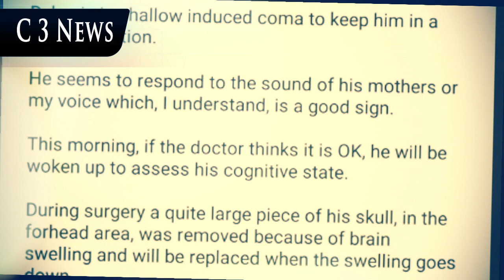Kondisi Dylan Carr Kini Sudah Mulai Membaik